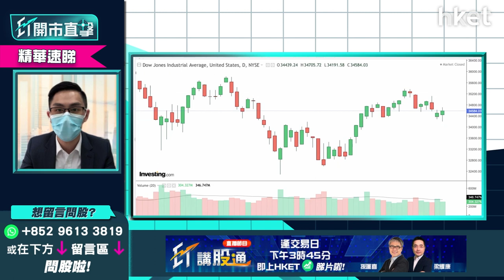【ET開市直擊】（精華）美國聯儲局「識玩」控制市場預期 5月加息縮表市場未算睇淡？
美國聯儲局今周接連放鷹，周二傾向鴿派的理事雷納德，預告儲局將加快水，最快5月開始縮表；周三儲局3月議息會議紀錄出爐，紀錄顯示儲局最快5月縮表，又指每月縮表上限增至950億美元也可能是恰當的做法；周四美國聖路易斯聯儲銀行總裁布拉德表示，儲局年內或需加息3厘，以應對高通脹。美股連跌兩日後，道指上日先跌後反彈，收市靠穩升87點，報34583點，道指期貨續升逾百點，市場已消化加息預期？

中薇證券研究部董事黃偉豪（Ravi）形容美國聯儲局「識玩」，善於管理市場預期，給予市場足夠心理準備。現時5月加息半厘已無懸念，市場不覺意外，同步縮表在上次議息回議已表明，現時不明朗因素正慢慢掃除，市場消化了加息縮表消息2、3天後，睇5月加息縮表已不會太利淡，形勢未算差。

他分析指，現時美國聯儲局已這麼「鷹」，很難「再鷹」，5、6月後才有機會再轉鷹，因此對美股影響未算負面。

**重溫【ET開市直擊】消費券到手能否衝起消費股？**